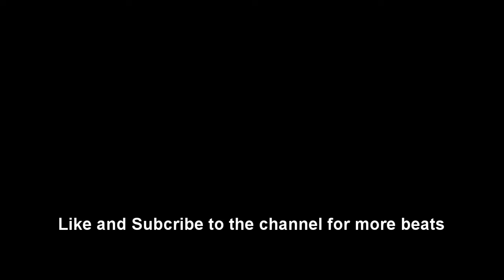(Irish/UK Drill) OFB [ Bandokay, Double Lz ] X M24 X TEEWAY "VERBAL "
📲All support is greatly appreciated & I hope you enjoyed listening!

(Extra tags)